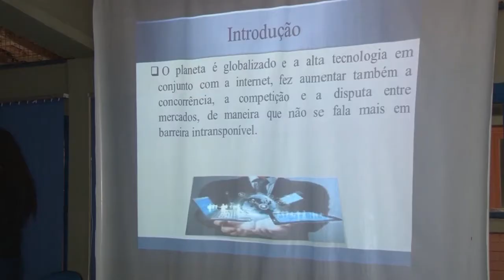SEMANA LOGISTICA POLIVALENTE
Aconteceu no Polivalente a II semana sobre tecnologia e seus desafios. Os alunos dos cursos técnicos participaram de várias atividades.